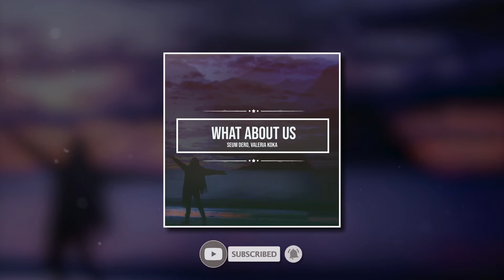Seum Dero, Valeria Koka - What About Us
©️ The music in the following video is NOT FREE TO USE ⬇

Seum Dero, Valeria Koka - What About Us [Vipmusik Release] [Pop Deep/Slap House 2022]

©️ Pink - What About Us (Cover)